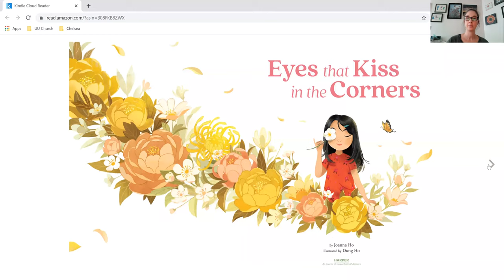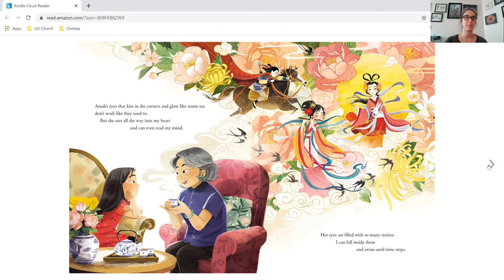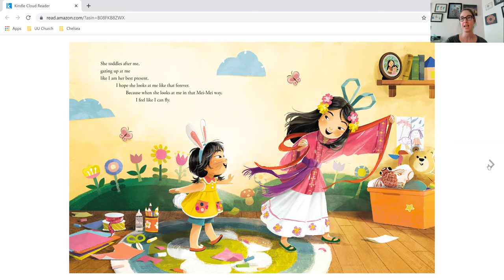Chelsea's Story - October - Cultivating Relationships - Week 1